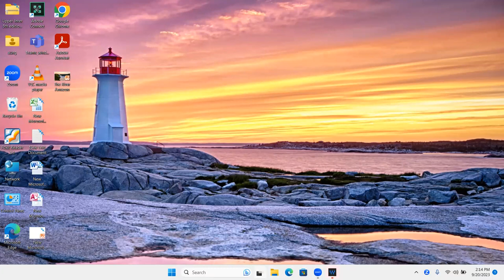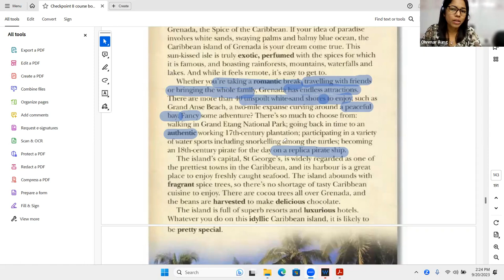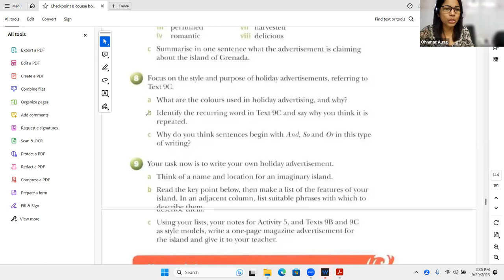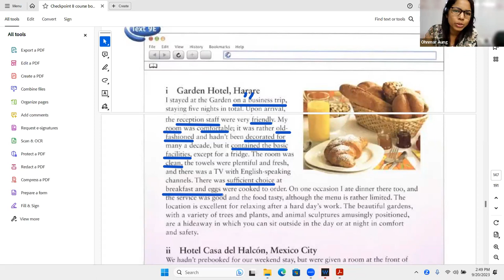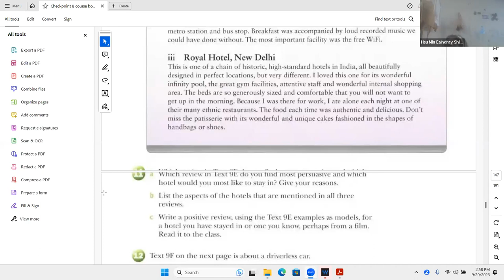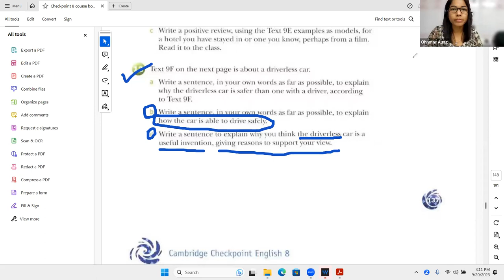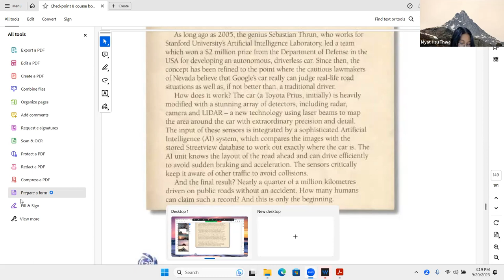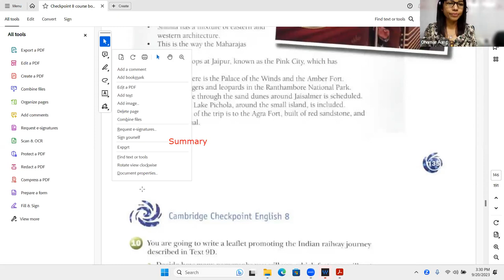Eng Tr Ohnmar Year 8 A2 20 Sep 2023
Subject - Eng
Date -  20 Sep 2023
Teacher -   Tr Ohnmar
Pre iGCSE Online ClassYear 8 A2